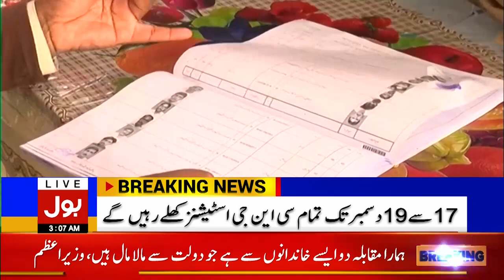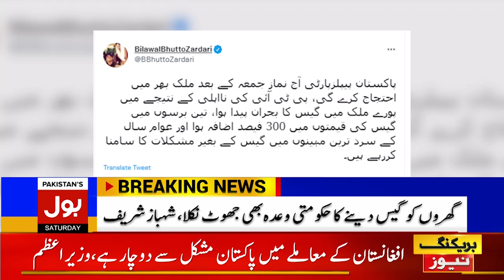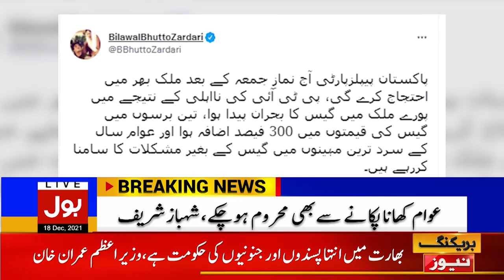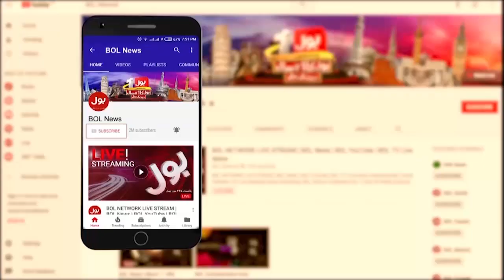News Bulletin at 3 AM | Gas Crisis in Pakistan | 18 DEC 2021